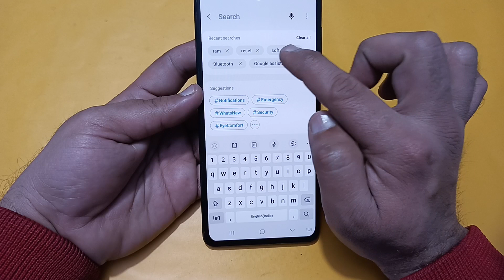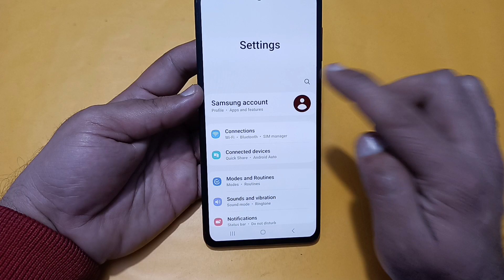fingerprint sensor not working Samsung galaxy a15, how to fix fingerprint problem in Samsung galaxy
Best powerful CPU under 10k

60-Inch Tripod with Bag

7 Socket 6A Extension Board